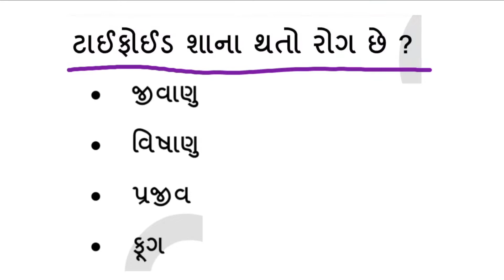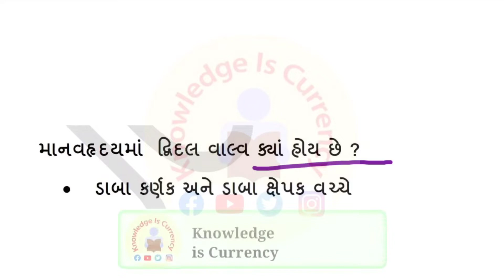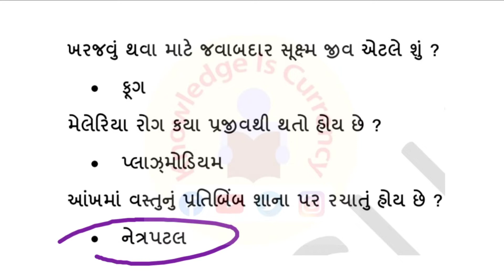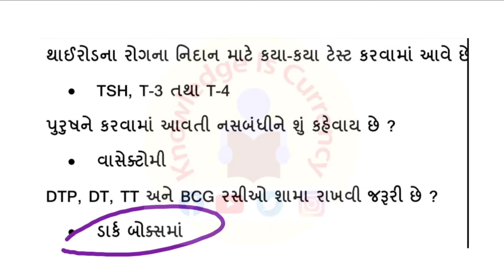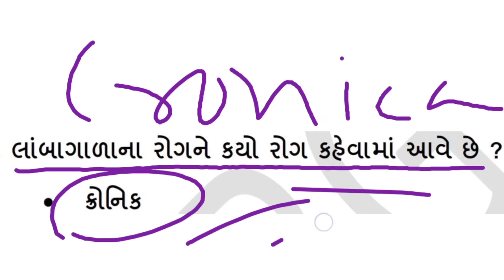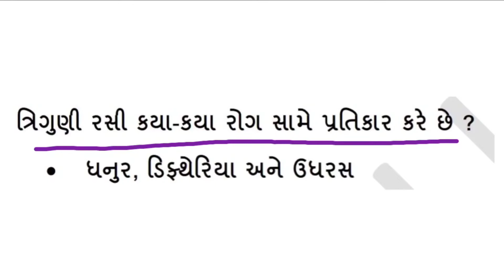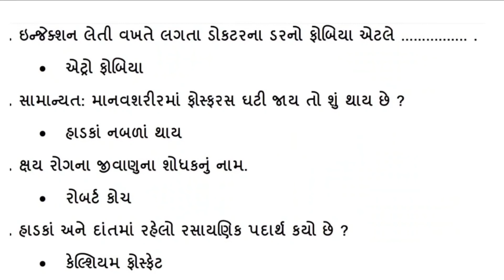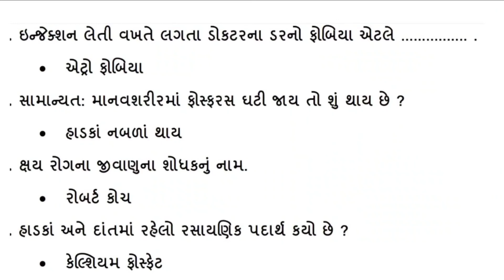MPHW most imp questions | MPHW bharti 2020 Gujarat | MPHW material in Gujarati | FHW PAPER SOLUTION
mphw ni book Amazon પર થી ખરીદવા ક્લીક કરો
1) જનરલ નોલેજ

2) ગુજરાતી વ્યાકરણ

3) મલ્ટી પર્પઝ હેલ્થ વર્કર અતુલ પ્રકાશન-

mphw material,
mphw gujarat material,
mphw study material in gujarati pdf,